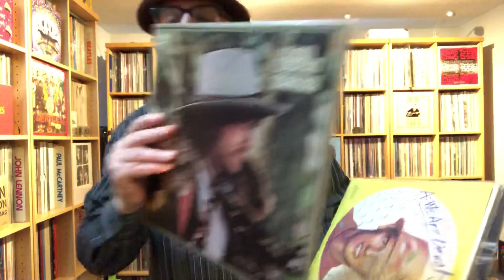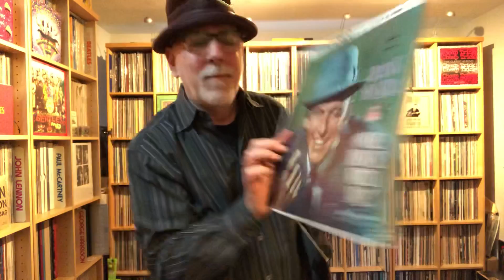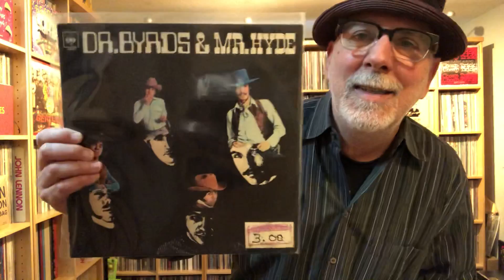The Digital Gramophone Contest you don’t know about (my entry)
Jon at the Digital Gramophone is having a contest. You may nit know about it because it is hidden at the very end of this video